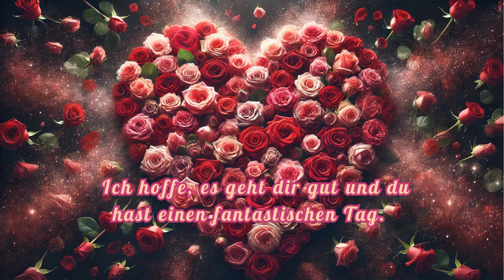Einfach mal eine liebe Nachricht: Ich denke an dich 💌 - (Grüße zum Versenden auf Whatsapp und Co)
Einfach mal eine liebe Nachricht 📩, um dir zu sagen, dass ich an dich denke 💌. Ich hoffe, es geht dir gut 😃 und du hast einen fantastischen Tag 🌟. Manchmal sind es die kleinen Gesten, die den größten Unterschied machen ✨. Ich schicke dir ganz viel positive Energie ⚡ und freue mich, von dir zu hören 📞. Bleib glücklich und gesund! 🍀

🌟 Grußmutter grüßt! 🌟

Auf meinem Kanal erwarten dich liebevoll gestaltete Grußvideos für jede Gelegenheit 💐☀️🎄❄️. Gefällt dir ein Video? Teile es einfach auf WhatsApp, Facebook oder deiner bevorzugten Plattform und bringe so Freude und ein Lächeln zu deinen Liebsten. 💌💬

👇 Vergiss nicht:
• Hinterlasse ein Like, wenn dir das Video gefallen hat! 👍
• Teile es mit allen, die dir am Herzen liegen ❤️

🧡 Folgt mir auch auf meinen anderen Social-Media-Plattformen, um keine meiner Botschaften zu verpassen:

💬 Ich freue mich immer über einen Kommentar und Geschichten, wie du Grußmutter in deinem Leben geteilt hast. Lasst uns gemeinsam eine Gemeinschaft des Teilens und der Zuneigung aufbauen. 🧡